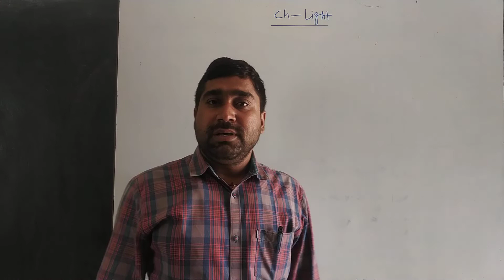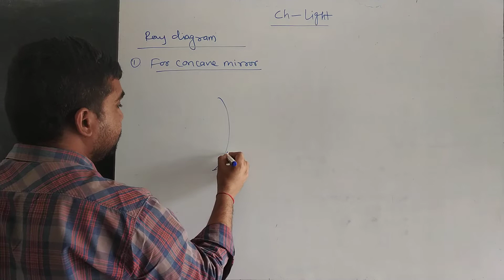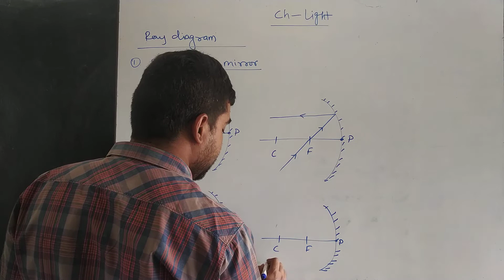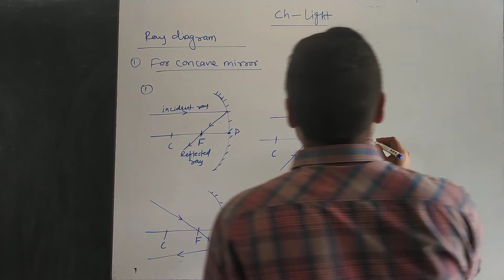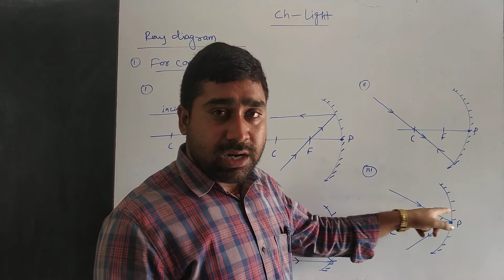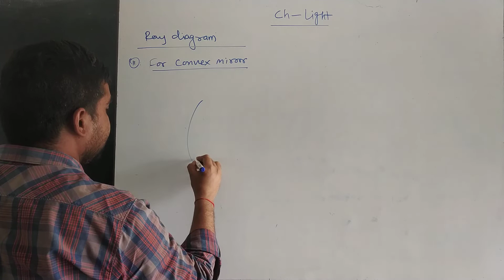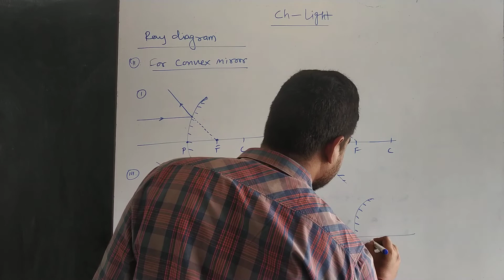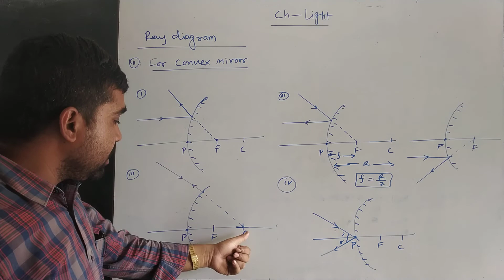RAY DIAGRAMS FOR CONCAVE AND CONVEX MIRROR, FOR CLASS 10